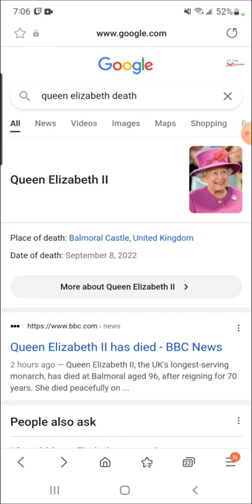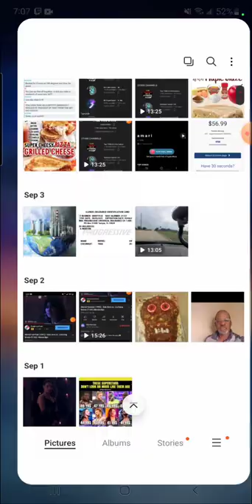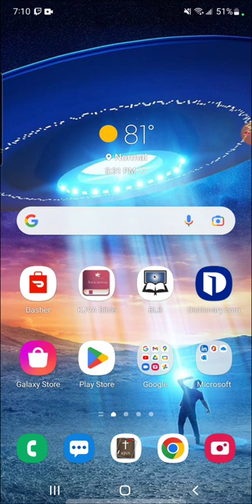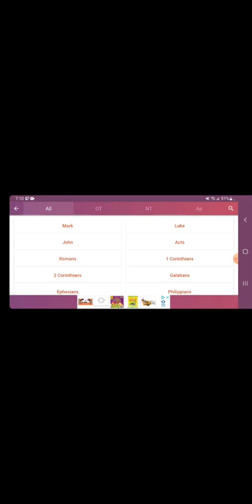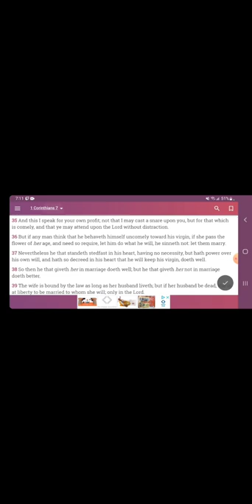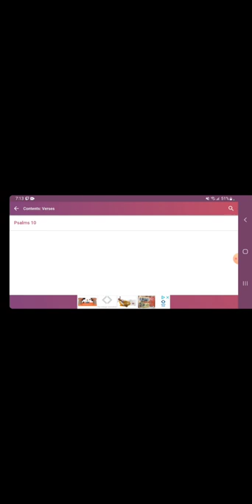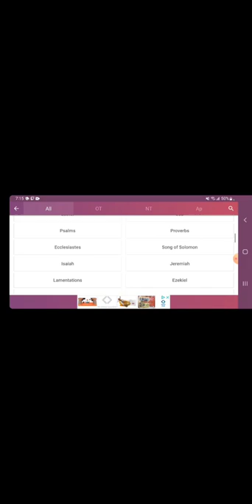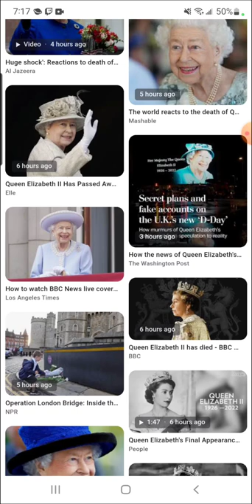Queen Elizabeth Is Now With The Lord!!